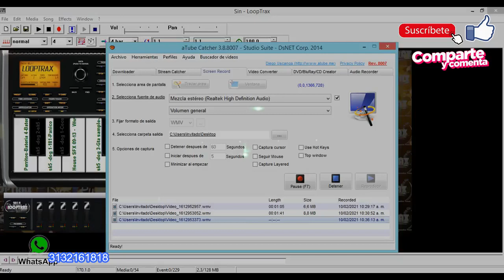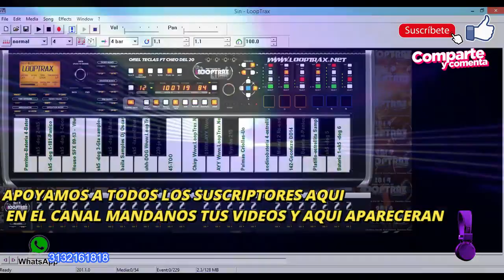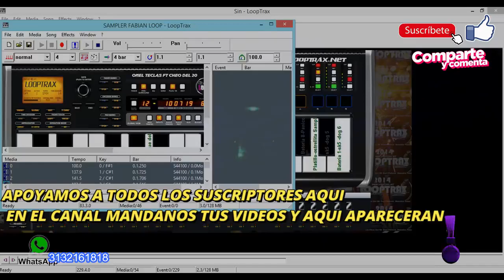champeta con vacile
champeta con vacile y buen perreo
a lo estilo de luis a lo samplista
apoyamos atados nuestro suscriptores síguenos y apoya el canal nuestro canal

PLACAS DE MIKE CHAR. ESCUCHENLO HASTA EL FINAL

VOCES :.
WALDEMARO M
MIKE CHAR
EDGAR EL CABALLO CASTILLO
RALFI POLO
DJ TATA

DaleMeGusta

 INFORMAMOS QUE YA

GRACIAS A TODOS POR ESTAR

 PENDIENTE AL CANAL

 DALE MANITO ARRIBA